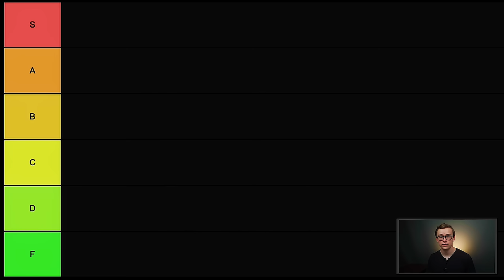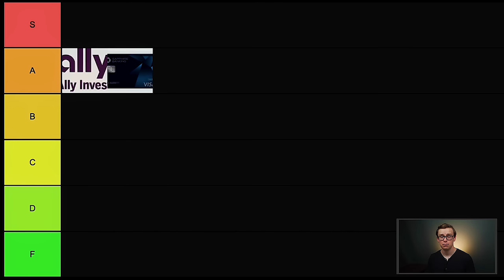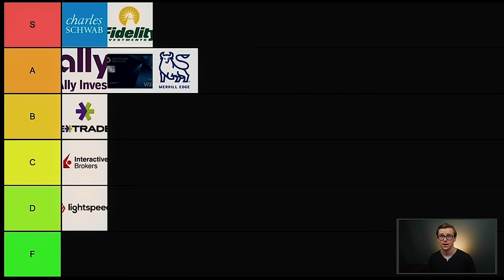Stock Broker Tier List (Best Stock Brokers Ranked)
This video is going to be about the best stock brokers ranked from S tier (WOW :O) to F tier (:/)

If you enjoyed this you will also enjoy: Investing Tier List (Best Investments Ranked)